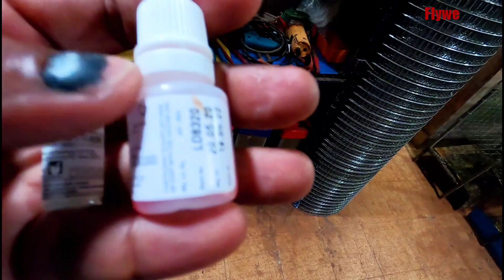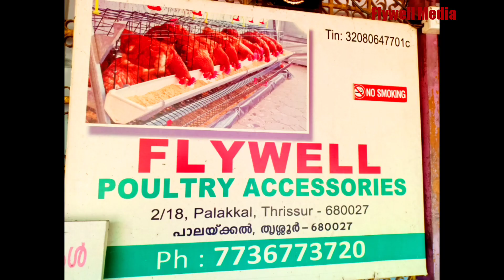കോഴി വളർത്തൽ Series Day-3.// ലസോട്ട വാക്സിൻ / മാസവരുമാനം10,000 രൂപ 100% Result. // Flywell Media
കോഴിവളർത്തൽ Series Day 3 യിലെ കാര്യങ്ങളും വാക്സിനേഷൻ കാര്യങ്ങളുമാണ് ഇന്നത്തെ വീഡിയോ. തീർച്ചയായും വളരെ പ്രധാനപ്പെട്ട കാര്യങ്ങളാണ് ഉൾക്കൊള്ളിച്ചിട്ടുള്ളത്. വീഡിയോ കണ്ട് അഭിപ്രായങ്ങളും , സംശയങ്ങളും കമെന്റായി അറിയിക ണട്ടോ.
നന്ദി
Sunil Peroth
fly well Media
Ph: 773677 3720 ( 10 am to 6 pm only) (Sunday holiday )